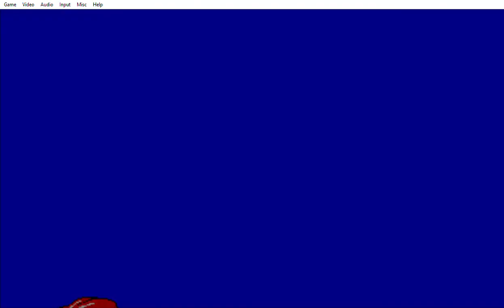Blandia(Arcade) - Imageo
Still not over. There's another boss you have to fight and her name is imageo

She has powerful spells on her sleeve and she has a move that can reverse your controls

She likes to jump in this battle.
She gave me so much trouble
I beat her by time out